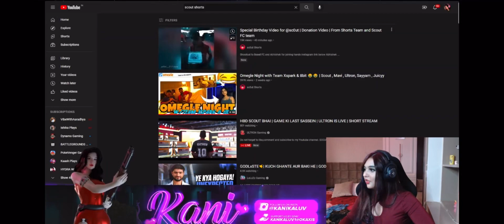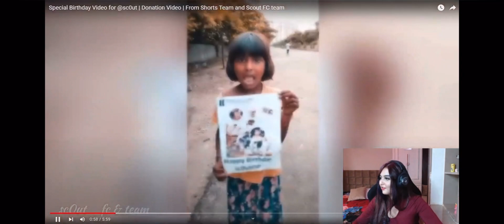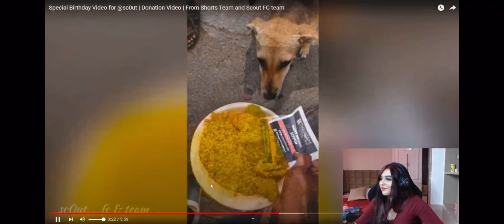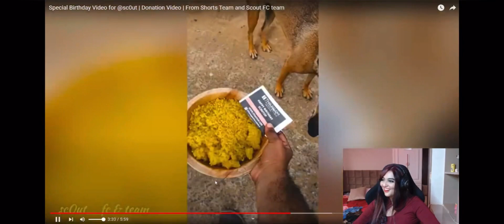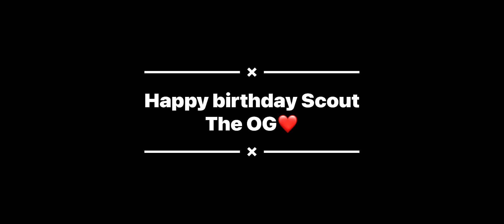Kani Gaming Reaction On Scout Birthday 🥳 Shorts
Kani Gaming Reaction On Scout Birthday 🥳 Shorts| Scout Birthday Reaction

HAPPY BIRTHDAY SCOUT ❤️❤️❤️